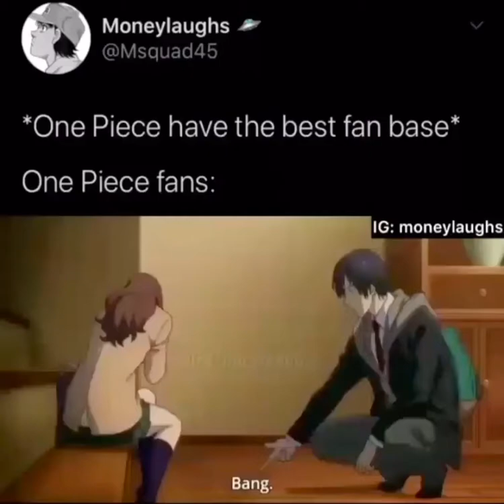ONE PIECE IS THE BEST ANIME EVER!!!!